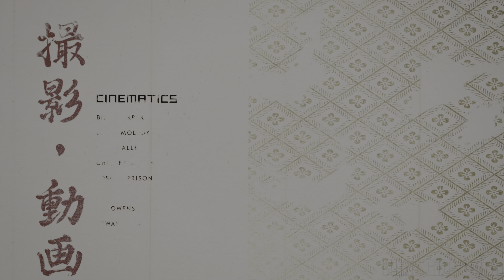Ghost of Tsushima Grand Finale - JİN VS ŞİMURA